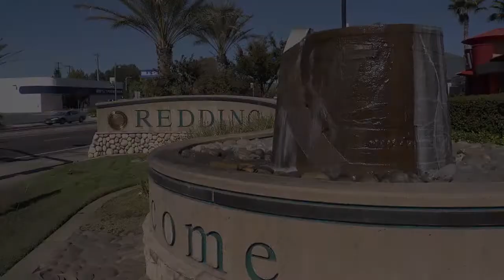Chico State Business Students Find Success in Redding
CSU, Chico offers degree completion programs to students in the Redding area at the Shasta College University Center in Downtown, Redding. Many courses are offered on site in Redding, and others are delivered online.